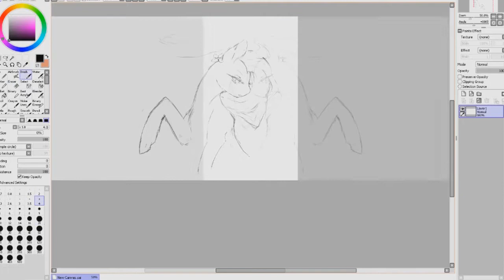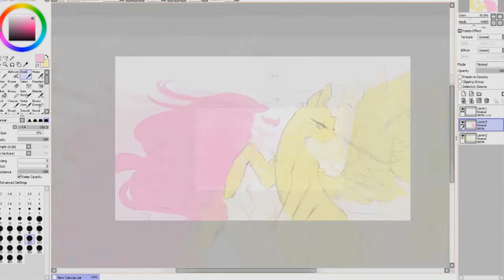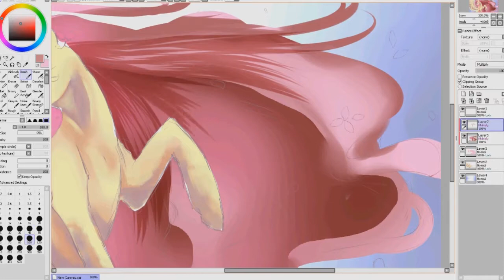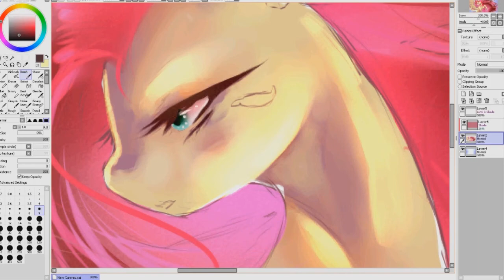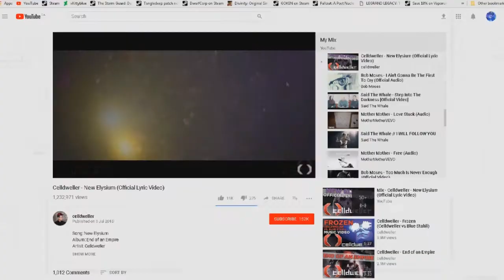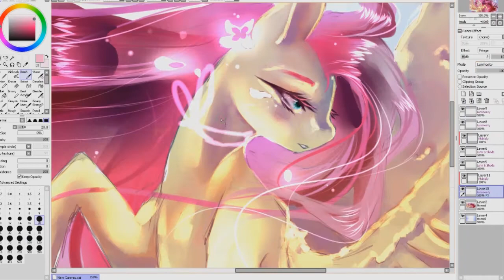MLP Fluttershy Speedpaint | Petals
♫ I just can’t seem to go on
I’m gonna need someone strong
To catch me before I fall ♫

Originally a vent art, I decided to actually upload this one. Surprisingly I actually recorded it too, which was a good idea considering I like the turn out.

Time Taken: 1hr30min
Programs Used: Paint Tool SAI, Photoshop, Hypercam 3
[Chill] Leif Coilffiled - Bells & Whistles